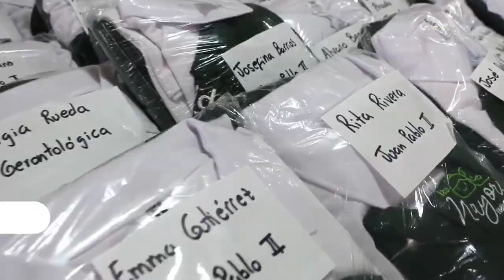El alcalde Miguel Ángel Moreno recorrió dos Centros de Bienestar de la ciudad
El alcalde Miguel Ángel Moreno recorrió dos Centros de Bienestar de la ciudad, entregando kits deportivos a los adultos mayores. Continuamos trabajando y demostrando el compromiso de la Alcaldía de Floridablanca con esta población.